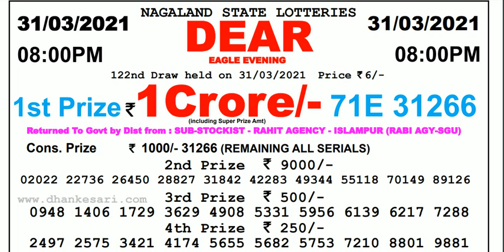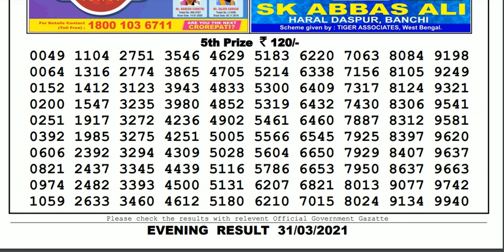Lottery Sambad Lottery Live 08.00pm 31.03.21 Nagaland State Lottery Result gdn